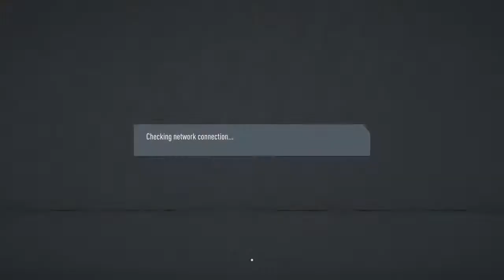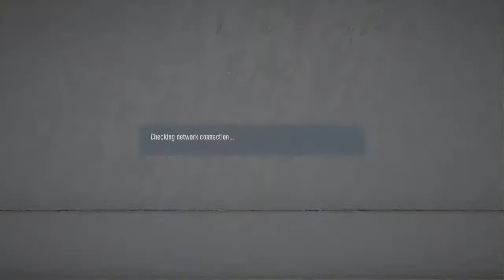VFL BORO (11V11 Clubs)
Hello everyone this is where you will find Prestigious CJ aka Chris Dawes personal live streams. My main streams consist of fifa pro clubs as I am a Proud supporter and contributor towards virtualprogaming.com where I compete in an online pro clubs league. Have you got what it takes to conquer all and become the next big star in vpg? If so why not join now? I also stream a bit of f1 cod and fortnite.